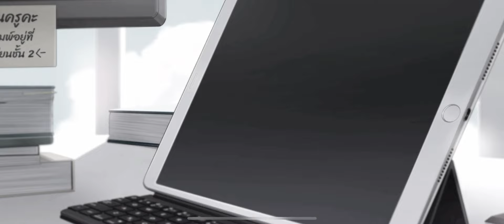ประกาศสำคัญเกี่ยวกับการยุติการทำวิดิโอBlue Archive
การเดินทางมันสิ้นสุดไปเมื่อปีที่แล้วละครับ